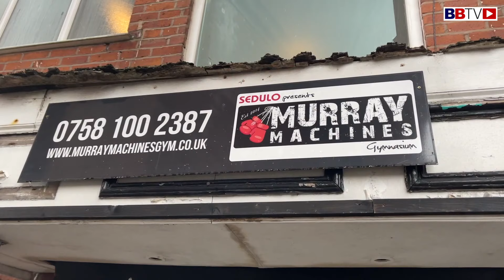THE JOHN MURRAY SHOW: MICHAEL BRODIE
Manchester boxing legend John Murray welcomes another Mancunian boxing legend Michael Brodie onto his new podcast 'The John Murray Show' Exclusive on BBTV. Strong language from the start and hard hitting no holds barred real boxing talk!

John Murray Boxing Gym. Murray Machines